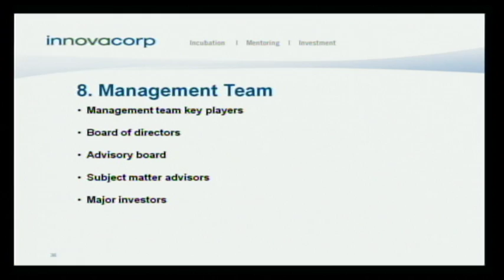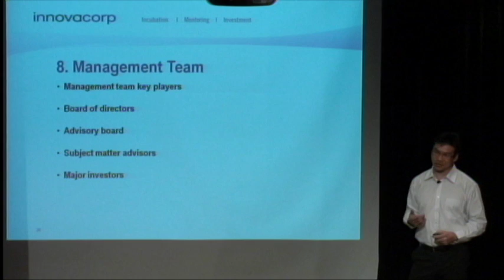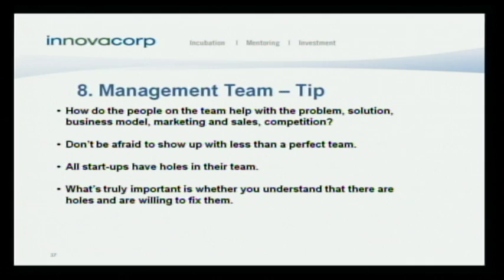Ken Lee's Fundamentals of a Great Pitch 10 of 12 MANAGEMENT